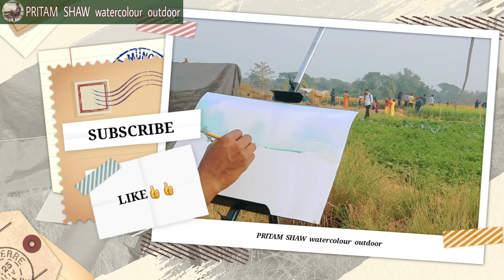Outdoor Painting flower field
This  time  I  made  a  painting  of  flower  field  at  Khirai .
 The  spot  is  insane

sometimes  its  is  so  difficult  to  sit  on  the  ground  to  make  outdoor  paintings

so  I  bought  a  easel  to  do  outdoor  paintings .

Here  I  use  Fabriyano  paper  and  camel  artist  watercolour .

This  is  our  family  we  need  your  love  and  support.

You can visit our gaming channel.

I  am  studing  "Government  College  of  Art  and  Craft , Culcutta"

🔵Portrait Painting.

🔵Realistic Painting in watercolour.

🔵Art college official website.

Visvabharati  University  -  vivsvabharati.ac.in

Government  College  of  Art  and  Craft  -  gcac.edu.in

Rabindrabharati  University  -  rbu.ac.in

Indian  College  of  Art  and  Draftsmanship  -  indianartcollege.com

🔵Art College.

Instragram  -  pritamshaw5555

Outdoor  Painting
River  Landscape
Wet  on  wet  watercolour
Handmade  paper
Realistic  painting
Watercolour  painting
Best  outdoor
Landscape
Outdoor  painting  in  watercolour
Outdoor  painting  by  Pritam  Shaw
Pritam  shaw  watercolour  outdoor
Pritam  Shaw
Plain  air  painting
Best  outdoor  painting
Best  watercolour  painting